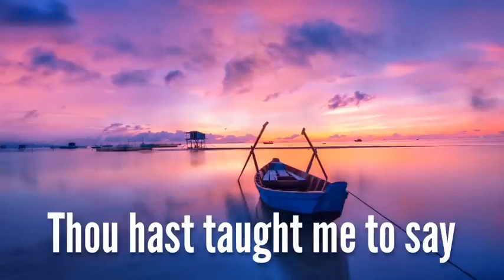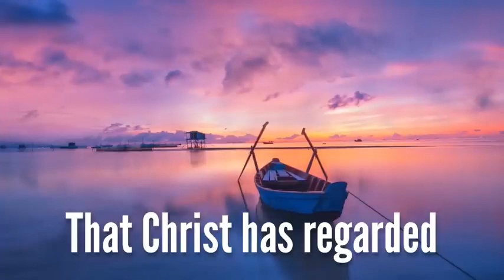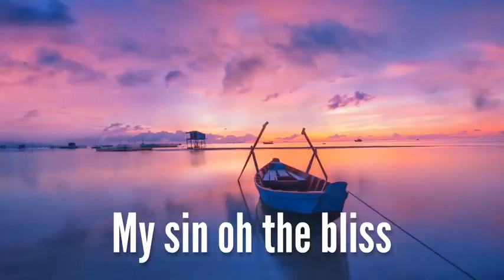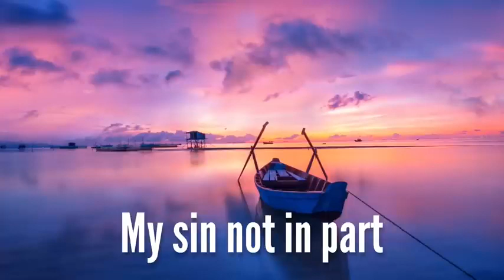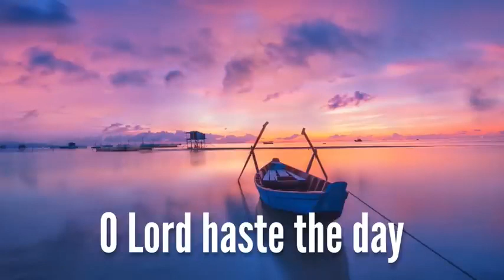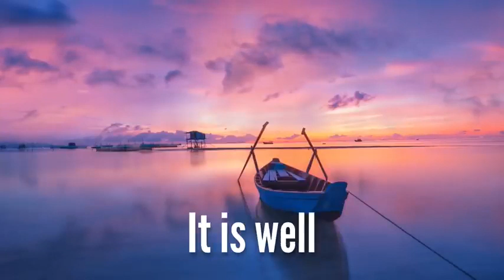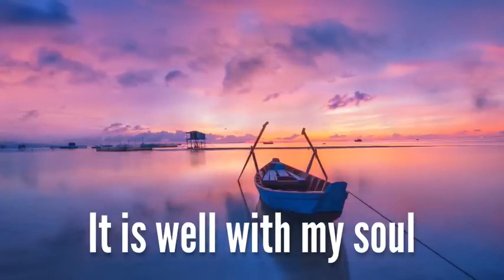It Is Well With My Soul with lyrics The most Peaceful Hymn